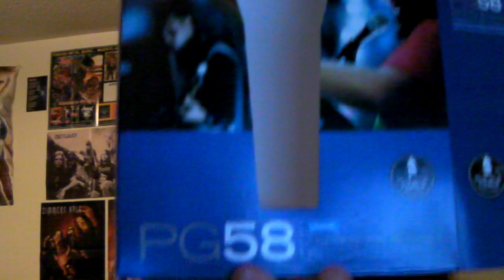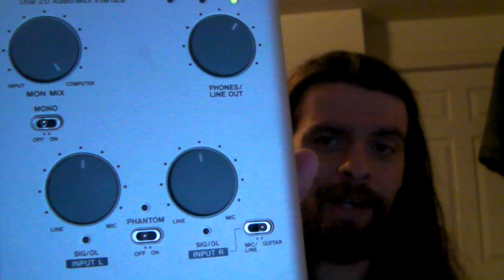Shout outs ,News, and YTJ Vloger meet up!